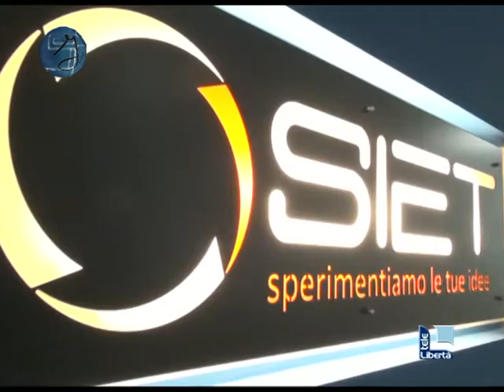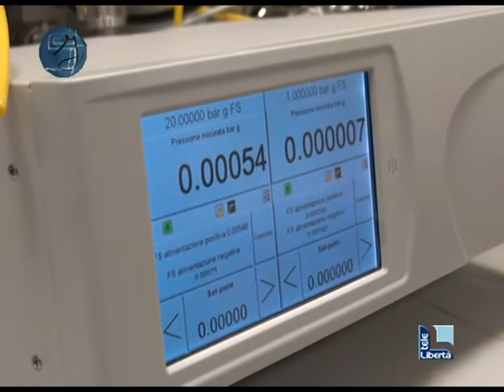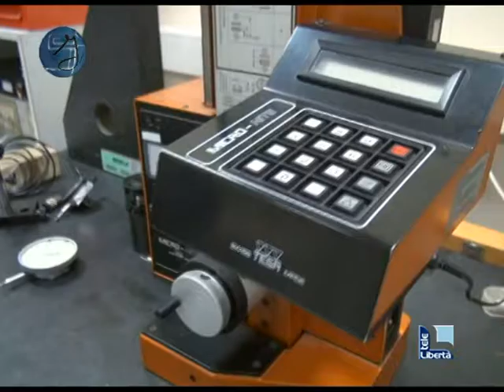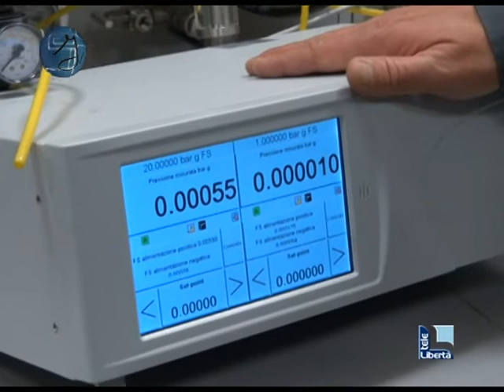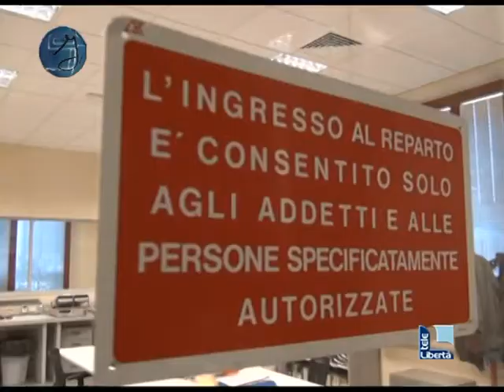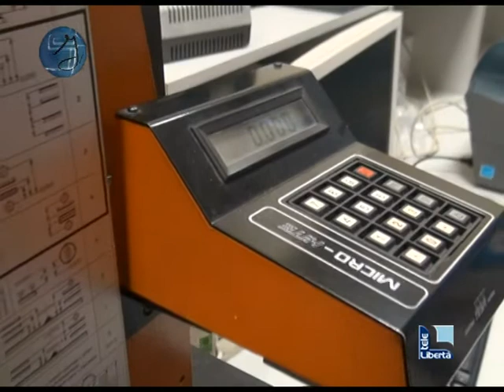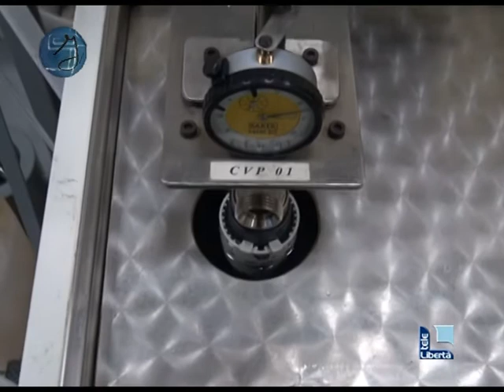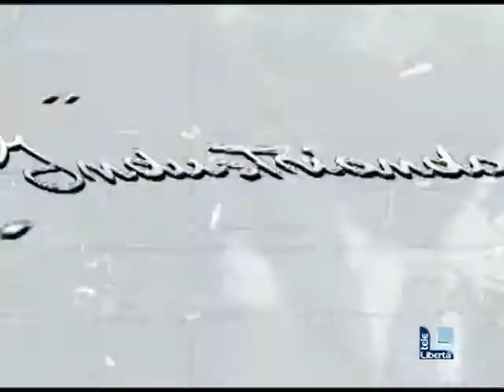Industriando 2012 - SIET S.p.A